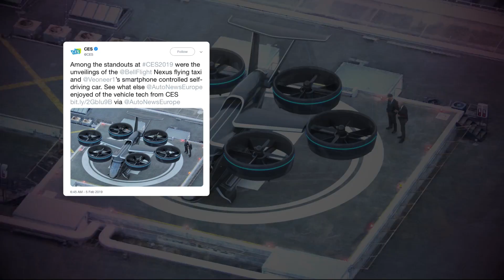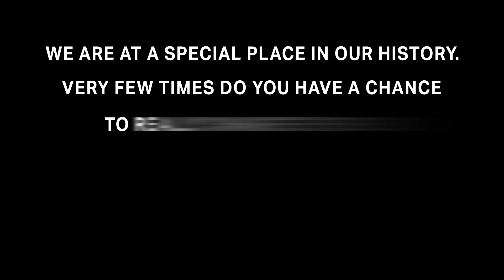Bell Leads The Way for On-Demand Mobility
Innovation. You hear about it all the time, but Bell is taking it to a new level with its technology in the Bell Nexus. Find out how this air taxi and on-demand mobility will change your life sooner than you think.